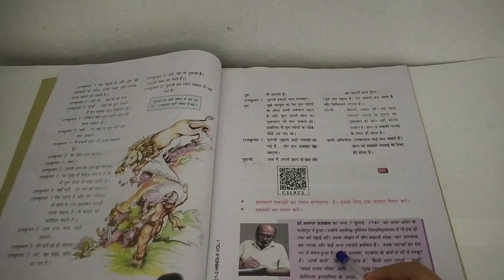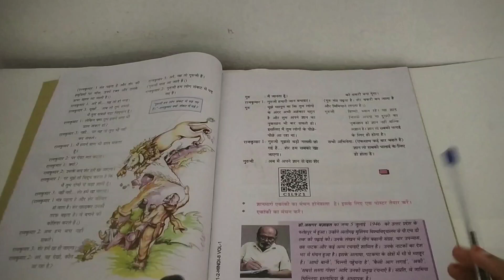How To Study Hindi|How To Score Full mark Hindi|Hindi 5 best Tips|Day 14|Malayalam|Zou_dairy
Helloo Guyzz!!
I am starting a new channel◕⁠‿⁠◕🖤
Looking forward to all your support😻🙌🏻.
This Channel Show uuu Study Vlogs,Tips Etc. 💡

"One day, all your hard work will pay off" ◕⁠‿⁠◕

Okeyy Byee 🖤📍.

Day 14[January 18]

studytips#howtostudyhindi#studywithme